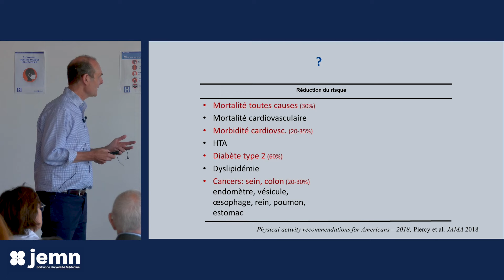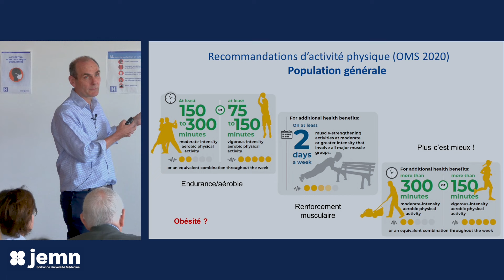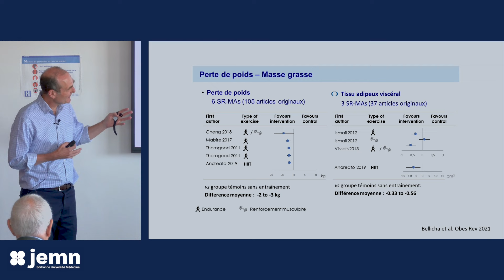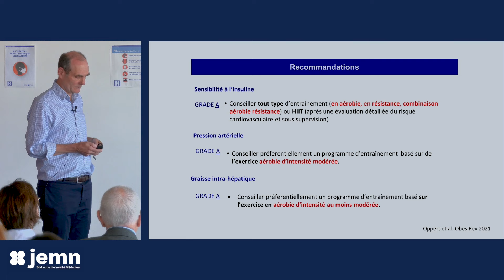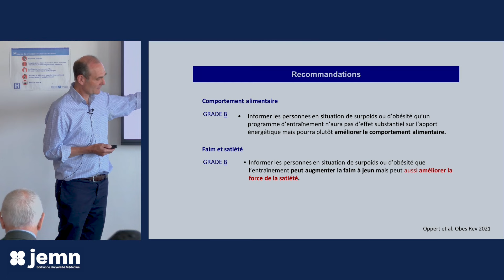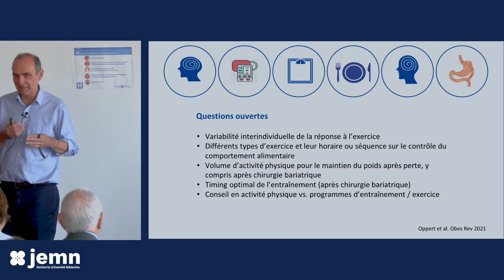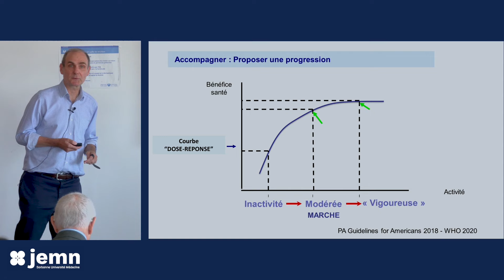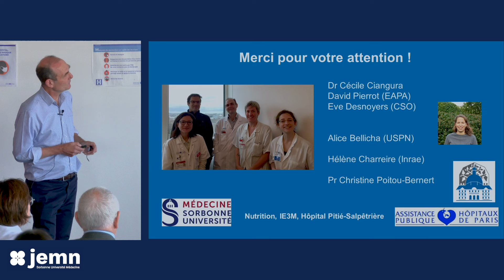JEMN32 - Prescription de l’activité physique chez les patients en situation de surpoids ou d’obésité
Prescription de l’activité physique chez les patients en situation de surpoids ou d’obésité - 𝗣𝗿 𝗝𝗲𝗮𝗻-𝗠𝗶𝗰𝗵𝗲𝗹 𝗢𝗽𝗽𝗲𝗿𝘁

Replay de la 32e édition de la Journée d'Endocrinologie, Métabolisme et Nutrition ayant eu lieu le 2 juin à l'Institut E3M de l'Hôpital Pitié-Salpêtrière

Les autres replays de la JEMN32 :

La Saga des cas cliniques
𝗗𝗿 𝗠𝗮𝗿𝗶𝗲-𝗟𝗮𝘂𝗿𝗲 𝗚𝗯𝗲𝘀𝘀𝗼𝘂𝗮 : Un patient au grand cœur.
𝗗𝗿 𝗣𝗶𝗲𝗿𝗿𝗲 𝗕𝗲𝗹 𝗟𝗮𝘀𝘀𝗲𝗻 : Une dyspnée qui mène à une greffe de peau
𝗗𝗿 𝗙𝗿𝗮𝗻𝗰𝗸 𝗣𝗵𝗮𝗻 : Une décompensation cétosique pas comme les autres...
𝗗𝗿 𝗠𝗮𝘁𝗵𝗶𝗹𝗱𝗲 𝗕𝗿𝗶𝗲𝗿𝗲 : Un gros coup de pompe après une chirurgie thyroïdienne.

𝗗𝗿 𝗖𝗮𝗺𝗶𝗹𝗹𝗲 𝗕𝘂𝗳𝗳𝗲𝘁 : Les nouvelles recommandations sur hypothyroïdie - grossesse et fertilité

𝗣𝗿 𝗡𝗮𝘁𝗵𝗮𝗹𝗶𝗲 𝗖𝗵𝗮𝗯𝗯𝗲𝗿𝘁-𝗕𝘂𝗳𝗳𝗲𝘁 - Les nouvelles contraceptions

𝗗𝗿 𝗟𝗼𝘂𝗶𝘀 𝗣𝗼𝘁𝗶𝗲𝗿 - La prise en charge de la néphropathie diabétique

Chapitres :
00:00 : Introduction
02:30 : Pr Jean-Michel Oppert
44:30 : Session Questions/Réponses

Retrouvez-nous sur Facebook, Twitter et LinkedIn pour ne rien manquer des JEMN